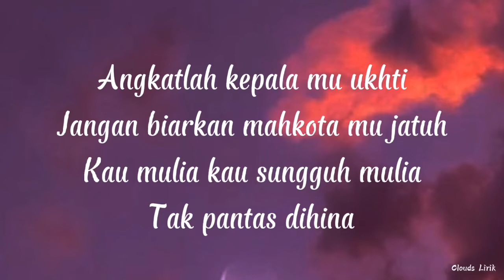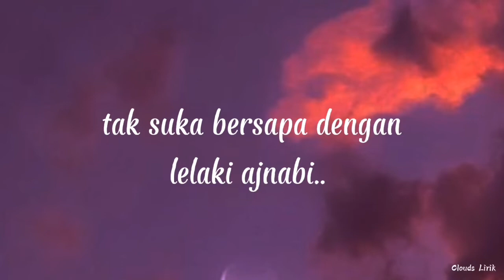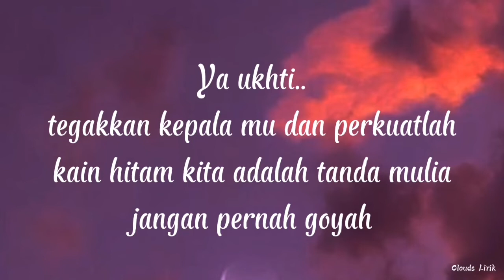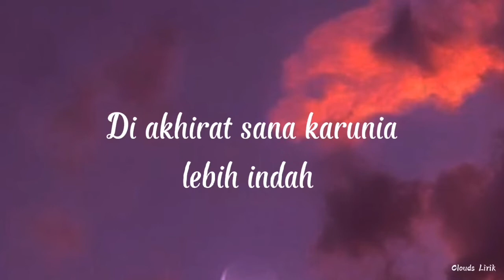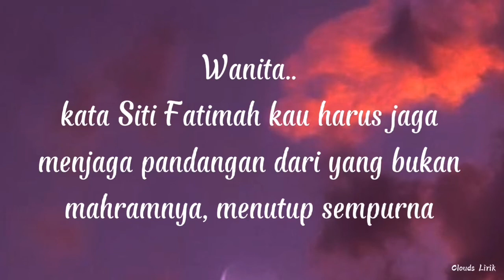WANGI INEMA - Sayyidah Aisyah | ( Video Lirik )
🎶 Title : Sayyidah Aisyah
🎙️ Singer : Wangi Inema
📸 Wallpaper : Pinterest